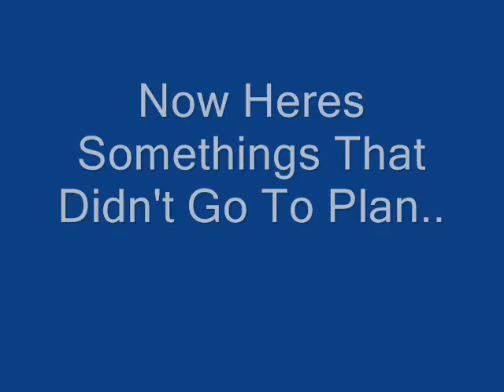-PS-Monk's 1st halo montage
Enjoy.ALthought i did cheat with lots of spawn kills in this one...